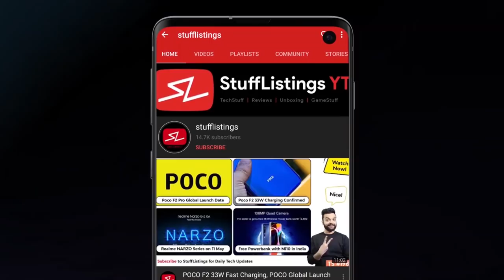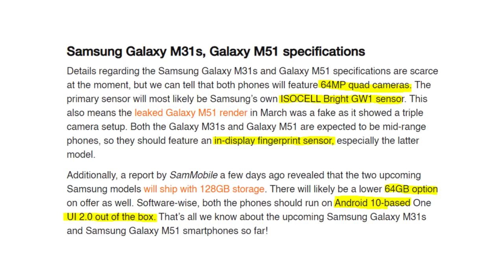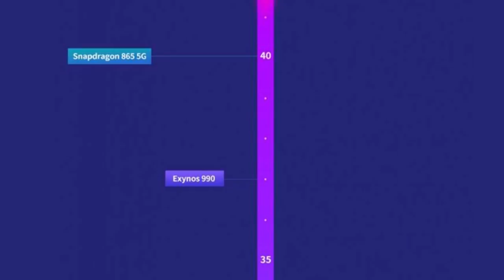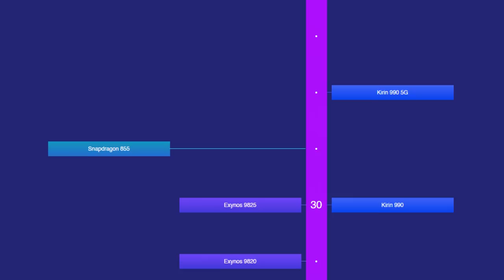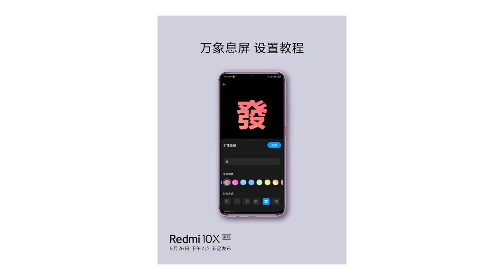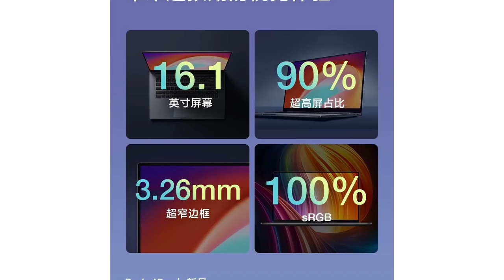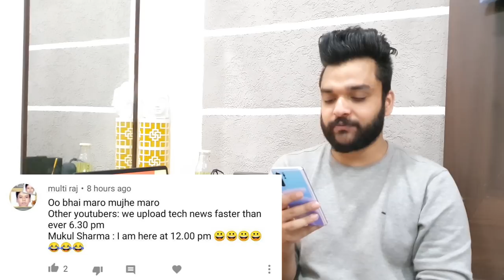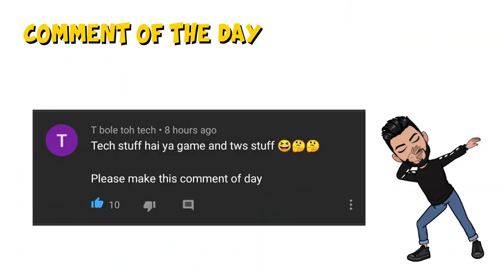TS #212: Realme TV remote leaked, Redmibook X?, Xbox OS source code leaked, More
1. RealmeTVRemote - Realme TV remote image leaked online: Yellow Circular Ring, Black color, Dedicated buttons for Netflix, Google Assistant, & Amazon Prime.
2. Redmibook - Redmibook on paper specifications: 16.1" display, 90% screen to body ratio, 3.26mm thickness, 100% sRGB.
3. Redmi10X - Redmi 10X will feature a 3.5mm headphone jack, an AMOLED display panel, and MIUI 12.
4. OPPOAce2 - Oppo Ace2 will get an Evangelion-inspired limited edition.
5. SamsungGalaxyNote20 - Galaxy Note 20 unveiling to be online only, first time for a Samsung flagship.
6. SamsungGalaxyWatch - Samsung's upcoming Galaxy Watch to have a titanium variant.
7. HuaweiP40Lite - Huawei P40 Lite receives the GCF certification.
8. SamsungGalaxyM31s & SamsungGalaxyM51 - Samsung Galaxy M31s and Galaxy M51 with 64MP Quad Camera Setup to Launch in India in June.
9. Amazon - Amazon food delivery service launched in Bengaluru.
10. Xbox - Original Xbox's complete source code leaked online.
11. Google & Apple - Google and Apple made a tracing app.
12. AnTuTu - AnTuTu V8 test chart reveals the performance of various processors.
13. AndroidTV - Your Android TV-based smart TV can now play music in the background from your phone.
14. JioPlans - Jio Rs 151, Rs 201, and Rs 251 add-on packs validity revealed, plans offer up to 50GB data.
15. MotorolaRazr - Motorola Razr 2nd gen foldable phone confirmed for this year.
16. Twitter - Twitter is testing a way to let you limit replies to your tweets

0:20 - OPPO Ace2 Evangelion-inspired limited edition
0:58 - Samsung Galaxy Note 20 unveiling to be online only
1:45 - Poll - Do you like the concept of two techstuffs in a day?
1:49 - Upcoming Galaxy Watch with titanium variant
2:08 - Huawei P40 Lite receives the GCF certification
2:18 - Samsung Galaxy M31s and Galaxy 51 launch soon
2:38 - Amazon's food delivery service launches in Bengaluru
3:12 - Original Xbox's complete source code leaked online
4:00 - Google and Apple make a tracing app
4:28 - AnTuTu V8 Test Chart
5:14 - Play music in the Background on Android TV
6:18 - Jio Rs 151, Rs 201, and Rs 251 plans update
6:31 - Redmi 10X will feature a 3.5mm headphone jack
7:20 - Motorola RAZR 2nd Gen foldable phone confirmed
8:14 - Redmibook specifications
8:51 - Twitter is trying a new feature to limit replies to tweets
9:56 - Realme TV Remote live image leaked
11:06  - Best Comments
12:58 - Commentator of the day
13:36 - Bloopers

Tasks for Today

1. Like Target - 1000
2. Comments Target - 500
3. Share Target - 100
4. Comment of the Day - Comment with the most likes